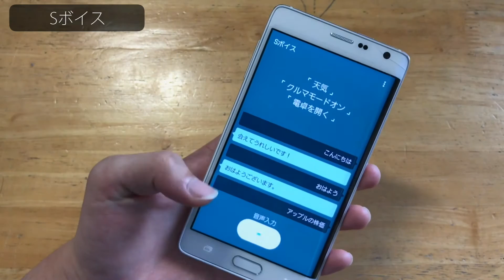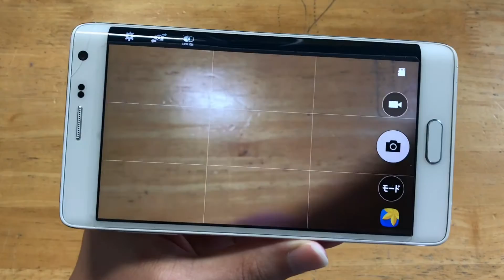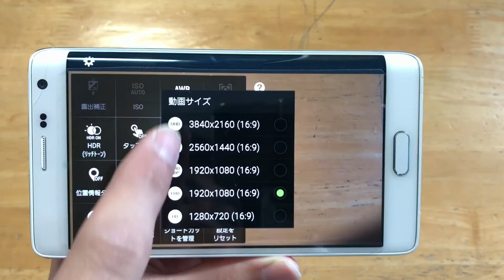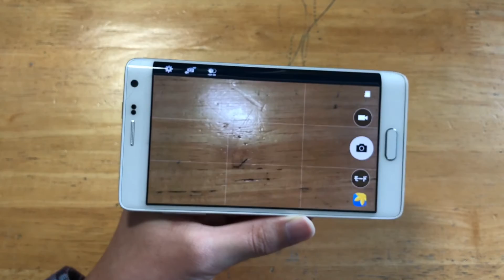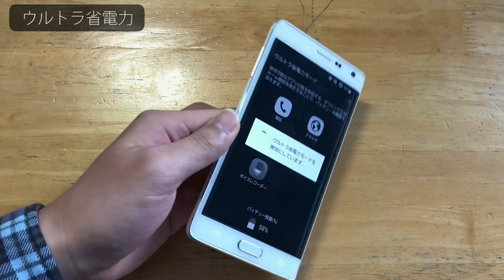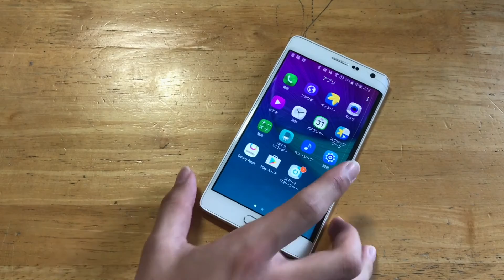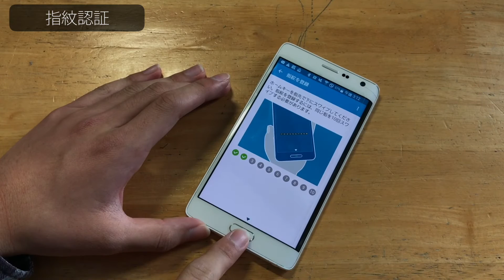細かく見る!! Galaxy Note Edge 後編 スペック エッジスクリーン 有機EL 標準アプリについて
今回は後編になります。ジャンクで15,000円で購入した14年のSamsungフラッグシップ端末 Galaxy Note Edgeを最終的に細かくチェックしていきます。格安SIMで利用したいと考えている人にはうってつけの機種かもしれません。カメラ性能も1600万画素で撮影できる上 4Kにも対応 1万5千円で買える端末なのにスペックが最高に良い!! Apple信者といえども流石に認めざるをえない完成度。
-次期iPhone 8の噂を追う-